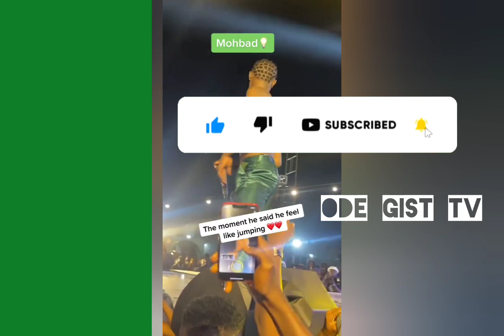Zinoleesky Disgràces Mohbad In Public As He Denies Mohbad 🥲💔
Moment zinoleesky said mohbad is not his friend he said this in interview
mohbad speaks
Naira Marley and Mohbad
mohbad and old time friend
zinoleesky and Mohbad full updates
moment Zinoleesky’s old time friend met him after a very long time and went wild with excitement A portion of the clip captured the moment the guy called another friend on his phone and asked Zinoleesky to say hello to the guy they were all best friends growing up as kids before zinoleesky made it out from trenches as super star
zinoleesky
zinoleesky new song
azeez shina oniyide
zinoleesky and naira marley
naira marley
grit & lust
zinoleesky and shubomi
zinoleesky songs
zinoleesky and mohbad
zinoleesky and shubomi relationship
zinoleesky and his girlfriend
zinoleesky and ayra starr
zinoleesky mohbad
zinoleesky personal
shubomi and zinoleesky
mohbad and zinoleesky
lil kesh ft zinoleesky
zinoleesky and asake
naira marley and zinoleesky
afrobeats
zinoleesky reacts mohbad
zinoleesky latest song
omah lay
zinoleesky dog
afrobeat
personal
naira
zinoleesky call of duty
amapiano
burna boy
afropiano
zinoleesky news
zinoleesky loving you
mohbad
mohbad zinoleesky personal
shubomi love zinoleesky personal
zinoleesky new song personal
naira marley personal zinoleesky
shubomi zinoleesky personal
zinoleesky sing new artist
zinoleesky shobumi
zinoleesky react to mohbad
zinoleesky insult mohbad
zinoleesky malians fight mohbad
zinoleesky no more condition
zinoleesky insulting mohbad again
zinoleesky insult mohbad again has he set up new sign artist
what did naira marley did to mohbad
naira marley cblack reply mohbad
naira marley warn mohbad in is new song
mohbad diss marlians
marlians
zinoleesky leave naira marley label
joeboy
mobhad
naira marley and bella shmurda
naira marley and mohbad fight
mohbad and naira marley
naira marley vs mohbad
naira marley vawulence
naira marley and wizkid
naira marley songs
zinoleesky and naira marley sister
bella shmurda personal
zinoleesky ft naira marley
zinoleesky naira marley
mr eazi personal baby lyrics
is zinoleesky still dating shubomi
shubomi and naira marley
shubomi naira marley sister
shubomi and zinoleesky kissing
shubomi cheat zinoleesky
wizkid new song zinoleesky
asiwaju by ruger
zinoleesky new hit
davido ft
seyi vibez
zinoleesky mohbad marlian
mohbad ft davido
mohbad nairamarley
wizkid obo seyi vibez
davido seyi vibez wizkid
zinoleesky davido seyi vibes
zinoleesky ft davido & seyi vibez new song video leaked online
wizkid react to zinoleesky personal
zinoleesky personal asake olamide
ybnl zinoleesky personal olamide
naira marley zinoleesky personal
olamide new artist sing
olamide react to zinoleesky new songpersonalwith his new sign artist
asiwaju is trending
zinolesky
rexxie
naira marley martians mohbad shubumi
naira marley sister mohbad shubumi
ybnl zinoleesky mohbad